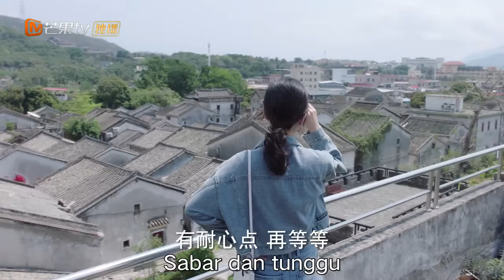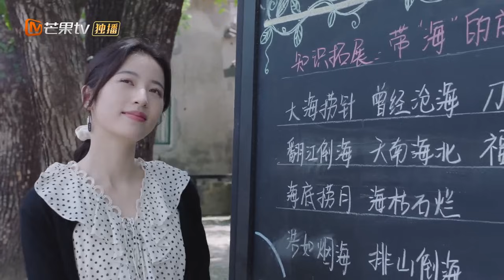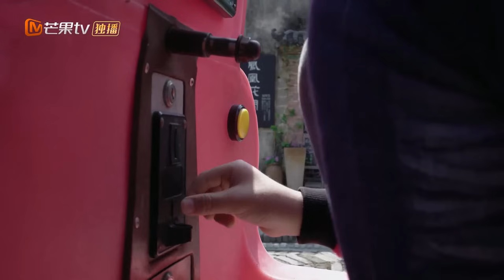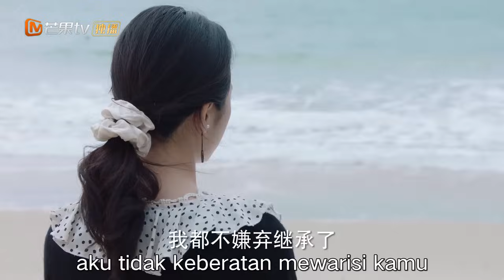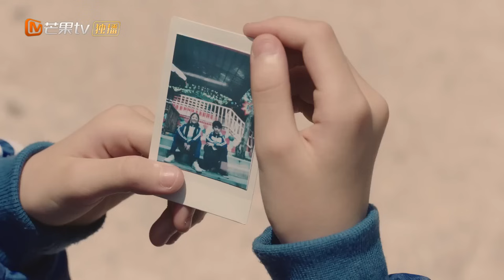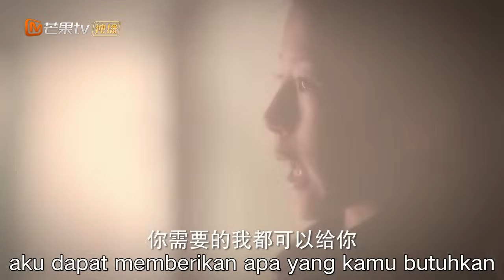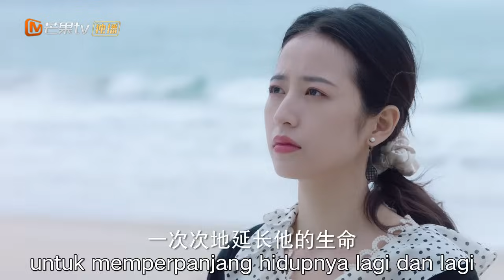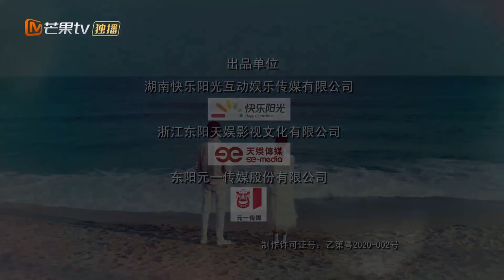Begin Again [21]【INDO SUB】 Desa Tempat Ling Rui Dibesarkan | MangoTV Indonesia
【Synopysis】
Menceritakan kisah CEO wanita yang mendominasi dan seorang dokter yang mengubah hubungan palsu menjadi kenyataan karena alasan praktis. Mereka memulai babak baru dalam hidup mereka saat mereka belajar untuk jatuh cinta.